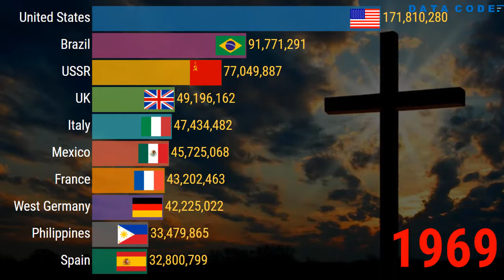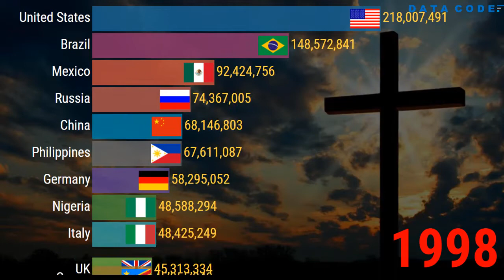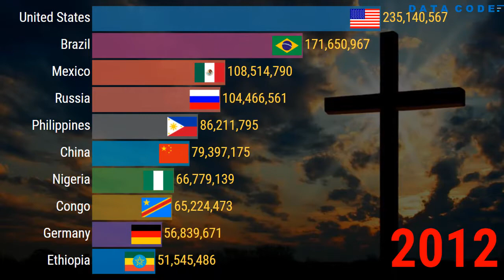Top 10 Largest Christian Populations by Country 1945 - 2019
Largest Christian Populations by Country 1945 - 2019

00:00 intro
00:10 1947 à 1999
03:16 2000
03:34 2005
03:51 2010
04:23 2019